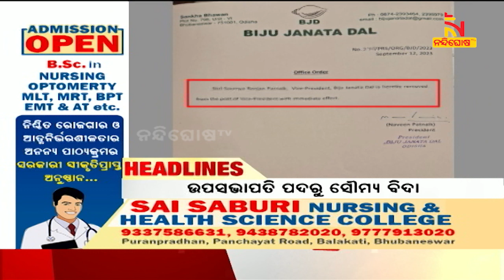Headlines@2PM | 12th September 2023 | NandighoshaTV